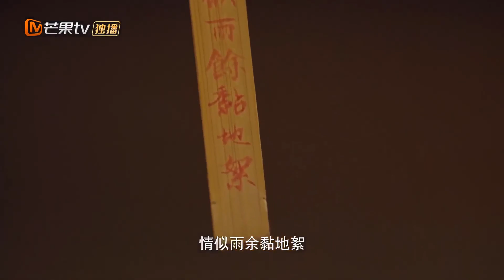An Nhiên một lần nữa đồng ý gả cho Khánh Vương tìm cơ hội trả thù | PHÚC LƯU NIÊN